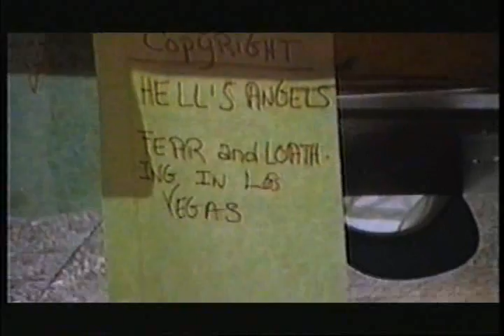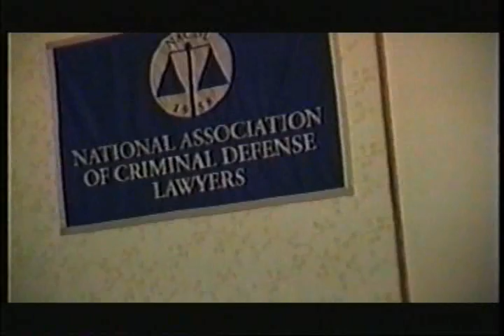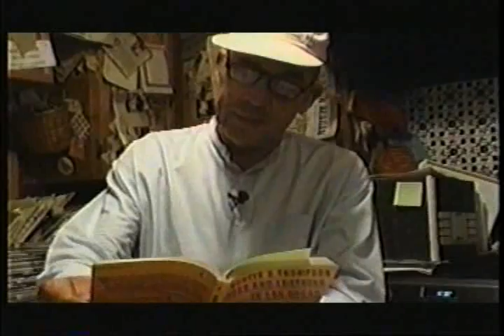Hunter S. Thompson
Shainee and Kristen try to get an interview with the Gonzo journalist for their road trip movie, Anthem. Here's what happens instead. Anthem is available at Amazon and Netflix.